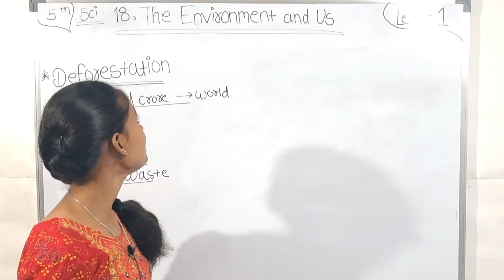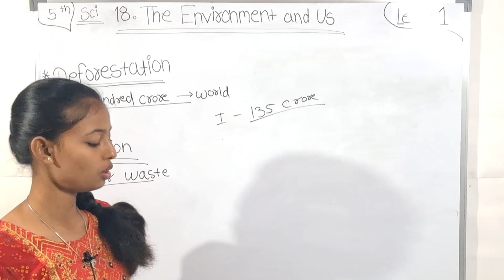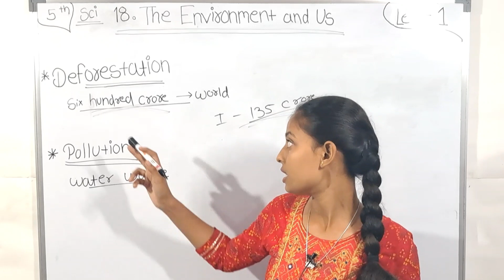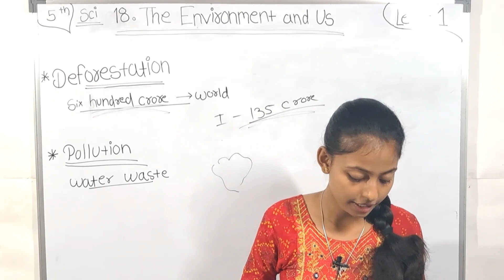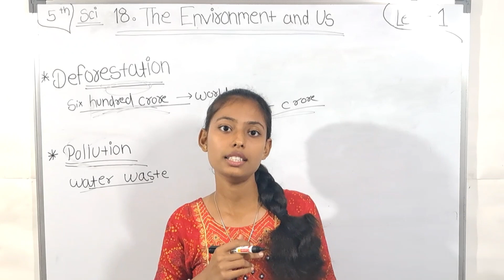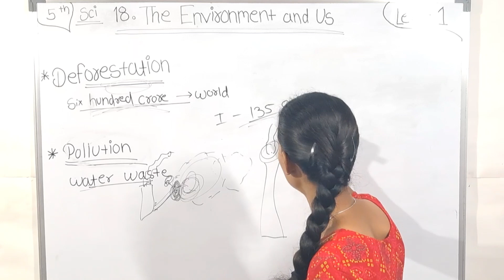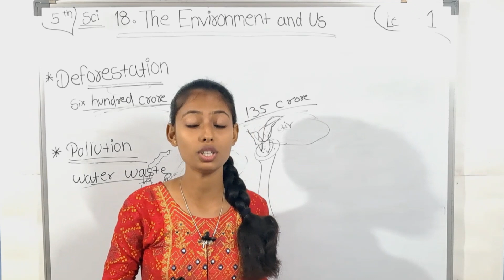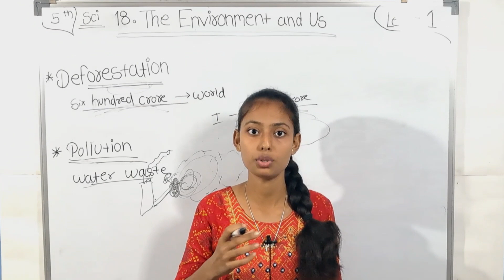5th EVS-1 | Chapter 18 | The Environment and us | Lecture 1 | Maharashtra Board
Hi Everyone.